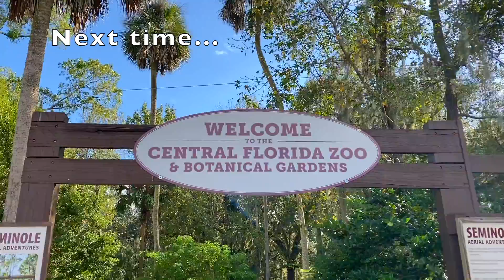Florida Vacation 2020 Part 2 - Caspersen Beach | VLOG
Part two of our Florida Vacation. It's all about the beach. We spent the day at beautiful Caspersen Beach! Highly recommended. Quality facilities, well groomed beaches, and clean. Loved it! Look for the John Deere cameo. Oh yeah... you know it! Keep Trackin'!

My brother was vlogging too. Be sure to check his channel out. He does high quality work (film director, artist, and all around cool guy).

I post pictures, clips, and some extras on Instagram be sure to follow me to get the latest Geek with a Tractor action there.

Yep! I am even on TikTok. Follow my antics there.

Don’t have time to read? Then listen to books on Audible.

Trying Audible Plus